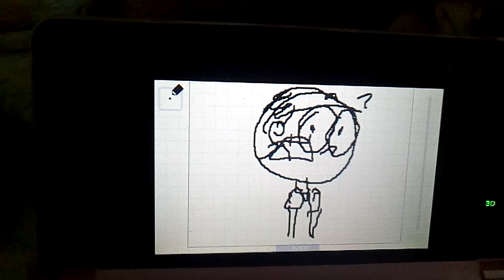Tengo que invocar al diablo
Tails doll